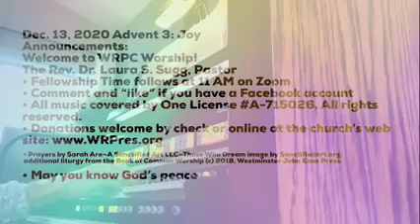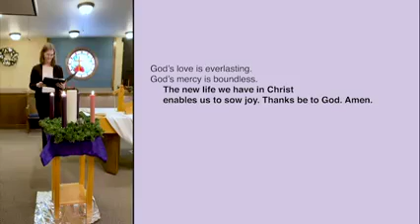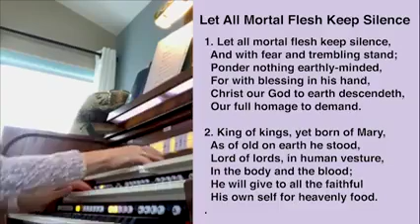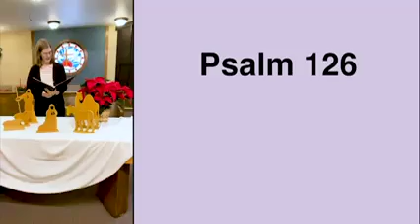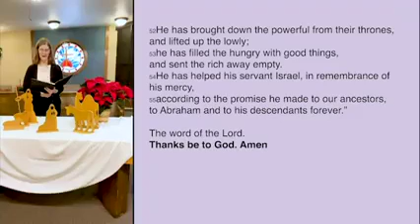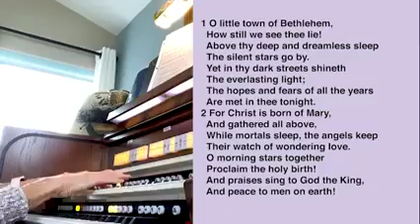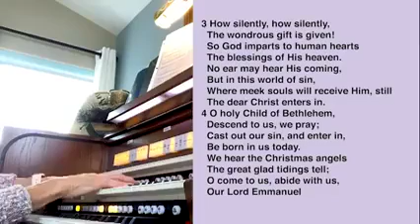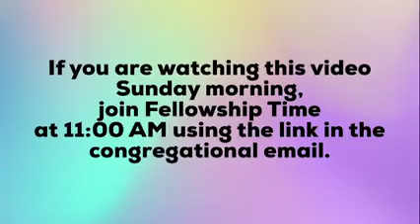Wheat Ridge Presbyterian Church Worship, December 13, 2020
Wheat Ridge Presbyterian Church Worship, December 13, 2020 • Advent 3: Joy
THOSE WHO DREAM… sow joy
Prayers by Sarah Are | A Sanctified Art LLC | sanctifiedart.org